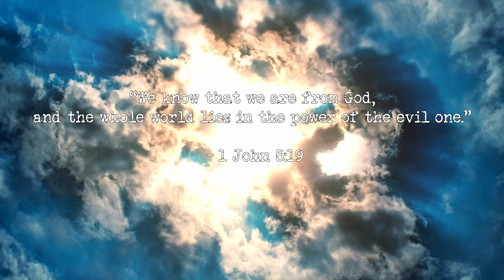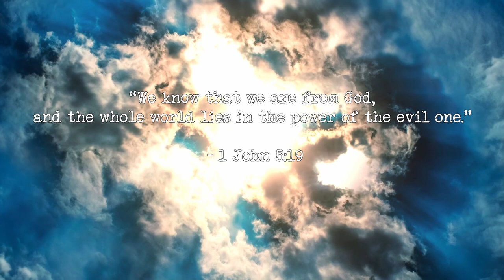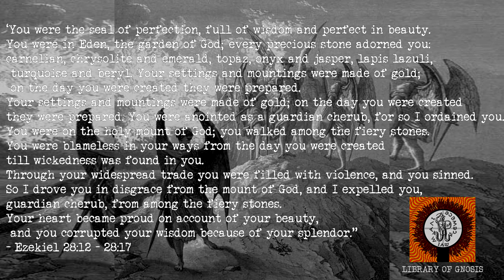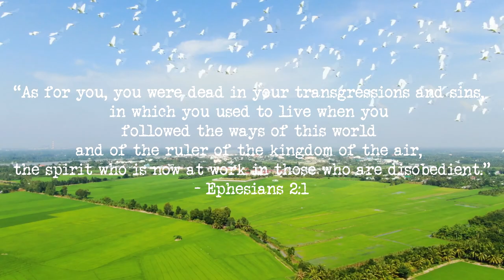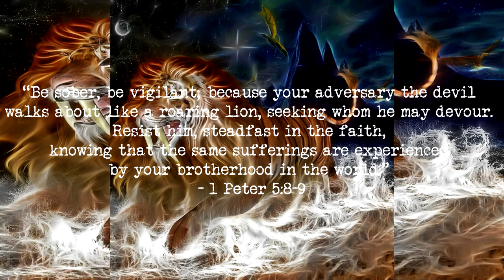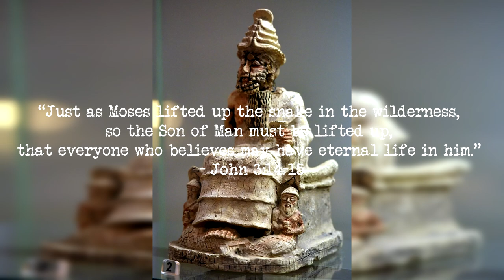What is the Demiurge? Enlil and the Tablet of Destinies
Is the God most people worship actually the devil? "The greatest trick the Devil ever pulled was convincing the world he was God."

“In the land of the blind, the one-eyed man is king.” We live in strange times, where mythology is actually history, where instead of teaching history, we obfuscate it, history is written by the victors as they say. If it can be destroyed by the truth, it deserves to be destroyed. Join me around the digital campfire as we explore the cosmos, and uncover hidden gnosis.

-LINKS-
Odyssey: